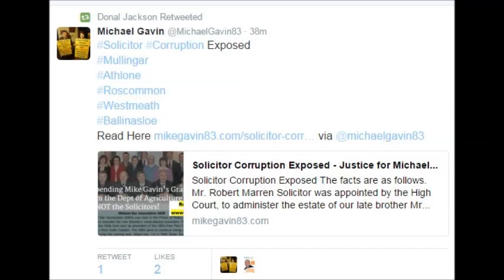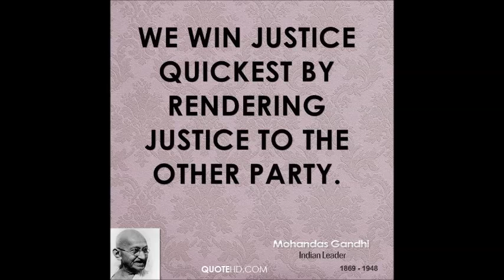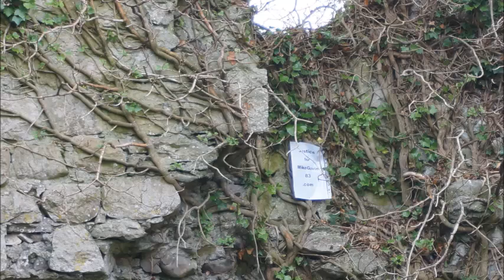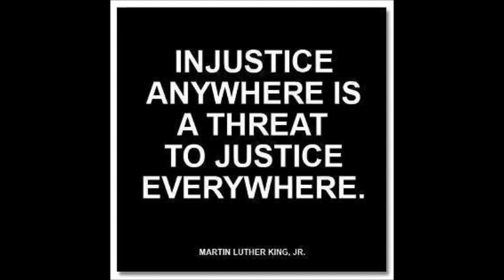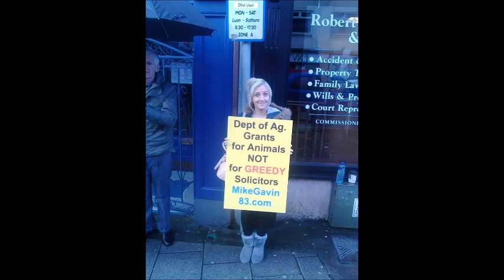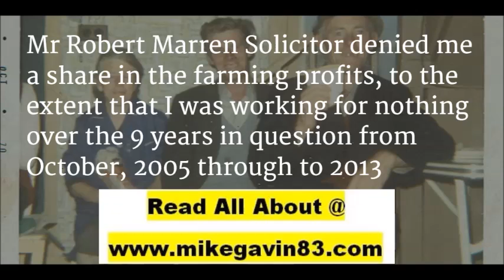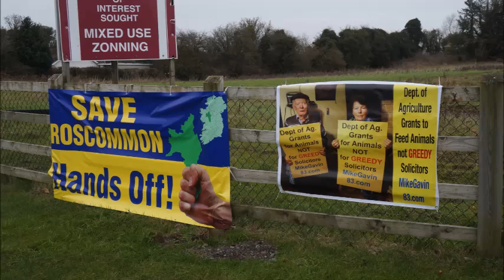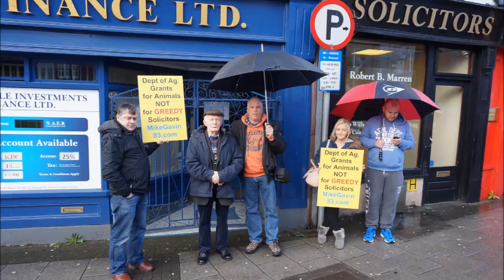Video 1 Mike Gavin Chats with Sean Maguire on Peoples Internet Radio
My second hour was set up by Mike Linney who joined me along with Eileen, his Mother and her brother Michael Gavin from Mullingar!
They told us of the CORRUPTION and ABUSE they faced at the hands of a VERY dodgy solicitor!
A Peaceful Protest will take place on Friday 29th January 2016 to seek Justice for the elderly farmer Michael Gavin who was tricked into minding the farm animals of his late brothers estate for 9 years. Despite the fact that the Dept of Agriculture appointed Michael Gavin Herd Keeper for the Animals, Mr Robert Marren rufused to award the grant monies paid down from the Dept and Michael was left with no choice but to use his old age pension to feed the starving animals.
Please Support Michael Gavin
and Share Far and Wide!
THANK YOU to Michael, Eileen and Mike for sharing their story so bravely!